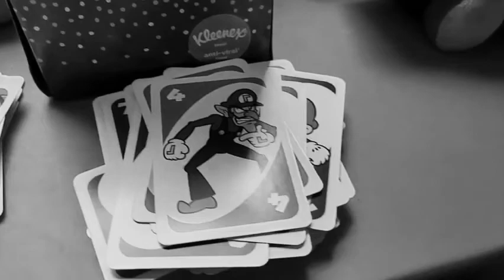The Baby Bros! (Part 1)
Mario am Luigi discover that strange sound! What is it?!